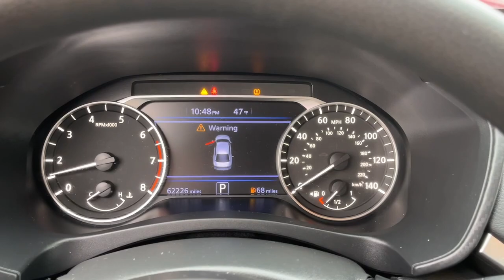2021 Nissan Altima Danbury CT, New Fairfield CT, brookfield CT, New Milford, CT, Carmel, NY K7536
Brilliant Silver Metallic Used 2021 Nissan Altima 2.5 SV available in 100 B Federal Road, Danbury, Connecticut at Danbury CJDR Kia. Servicing the Danbury, New Fairfield, Brookfield, New Milford, CT area.

#{MAKE}
#{MODEL}
2021 Nissan Altima 2.5 SV - Stock#: K7536

Brilliant Silver Metallic exterior and Charcoal interior  2.5 SV trim. CARFAX 1-Owner. EPA 37 MPG Hwy/27 MPG City! Bluetooth  iPod/MP3 Input  Aluminum Wheels  Back-Up Camera  Satellite Radio. AND MORE!br /br /KEY FEATURES INCLUDEbr /Back-Up Camera  Satellite Radio  iPod/MP3 Input  Bluetooth  Aluminum Wheels MP3 Player  Remote Trunk Release  Keyless Entry  Steering Wheel Controls  Child Safety Locks. Nissan 2.5 SV with Brilliant Silver Metallic exterior and Charcoal interior features a 4 Cylinder Engine with 188 HP at 6000 RPM*. br /br /EXPERTS ARE SAYINGbr /Great Gas Mileage: 37 MPG Hwy. br /br /Prices excludes tax  title  DMV  and Dealer Fee of $1299. Price subject to  change without notice. Horsepower calculations based on trim engine configuration. Fuel economy calculations based on original manufacturer data for trim engine configuration. Please confirm the accuracy of the included equipment by calling us prior to purchase. br /